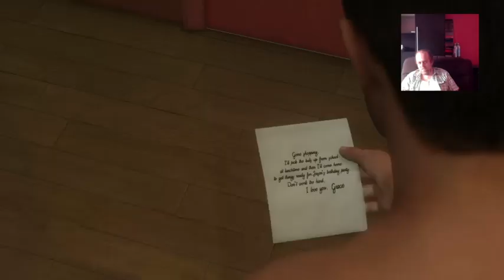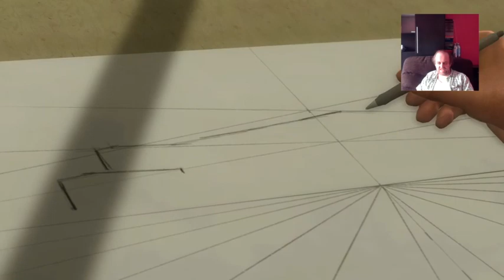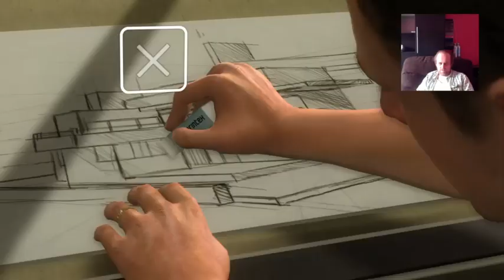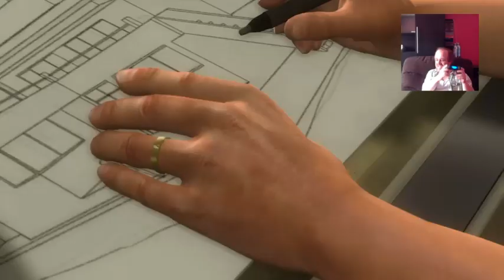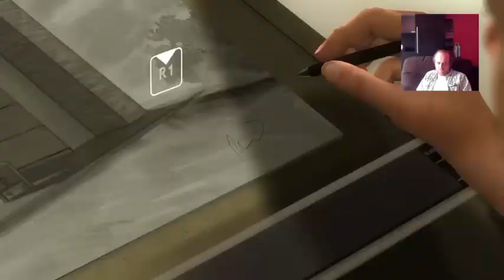Heavy Rain - Trophy Hunting - 100% Walkthrough - Part 1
NOTE YOU WILL NOT GET PLATINUM ON THE FIRST WALKTHROUGH.

Part 1 of my trophy hunting on Heavy Rain, this will cover chapters 1,2,3 and 4.

Here is my attempt to get 100% walkthrough on Heavy Rain. I will put the timelines on how to get the trophies for each video, hope you like it.

Architect, and Father Ethan Mars joins a Private Detective, a journalist, and an FBI agent in a race against time to save his son from a child murderer, known as the Origami Killer.

TIMELINE:
PROLOGUE:
#1 - 8:51 - 12:36 - Go to your office and start drawing on the piece of paper on your desk. Simply follow the QTE's. You need to interact with the drawing several times, until it actually looks nice, and you write Ethan's signature in the corner.
#2 - 16:40 - 18:39 - When your wife comes home, help her with the groceries and she will ask you to set the table. Get the plates out of the cupboard (under the wrapped presents) and gently place them on the table.
#3 - 21:16 - 24:11 - You can now go play outside. Choose whichever kid you want to play with first. For both, you may not stop until the game makes you. Don't put them down when prompted, just keep going. Lift the kids up with your arms and win the fight against Jason.

THIS WILL UNLOCK HAPPY BIRTHDAY TROPHY WHICH WILL UNLOCK AFTER CHAPTER 3 FOR SOME REASON.

CHAPTER 2:
#4 - 26:16 - 32:51 - No trophies to be earned, but when you get the title drop during the cutscene you should get the INTERACTIVE TROPHY which Unlocks automatically after chapter 3.

CHAPTER 3:
#5 - 37:47 - 55:08 - Follow the itinerary on the kitchen board. There's a lot of margins for error. There are clocks on a living room wall and a kitchen wall to keep track.
Around 4.30, give Shaun a snack (a piece of fruit, chips, a granola bar)
Around 6.00, tell Shaun to do his homework, to do it now, and sit with him while he does it.
Around 7.00, take care of dinner (take something from the fridge and heat it up)
Around 8.00, tell Shaun to go to bed. Go upstairs with him. Agree to find his teddy, which is downstairs, on the washing machine. Take it back up, and tuck Shaun in.
WHICH WILL UNLOCK THE GOOD FATHER TROPHY AT THE START OF CHAPTER 4.

Chapter 4:
#6 - 59:28 - Get Lauren to confide in you by selecting options, Compassionate, Convince and Trick.
WHICH WILL UNLOCK PRIVATE EYE TROPHY AT THE START OF CHAPTER 5.
#7 - 1:04:26 - 1:06:04 - After exiting Lauren's apartment and seeing the guy go in, go back inside and complete the QTE's to beat Troy. WHICH WILL UNLOCK WHITE KNIGHT TROPHY AT THE START OF CHAPTER 5.